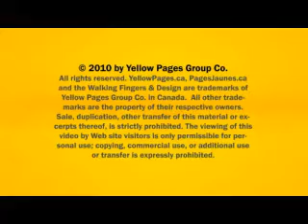Dentist Purple Hill Orangeville Credit Creek Dental Dr. Daniel Chan Dr. Christine Tsai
Credit Creek Dental Dr. Daniel Chan Dr. Christine Tsai located in Purple Hill Orangeville is an excellent choice if you are looking for dentist or dental.